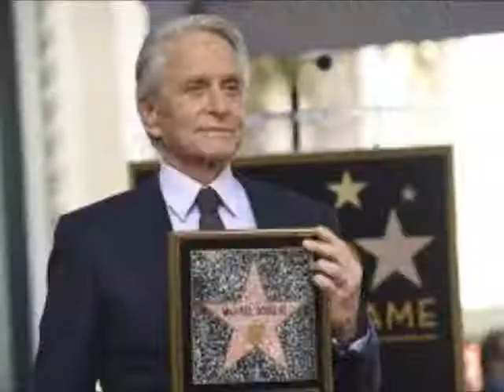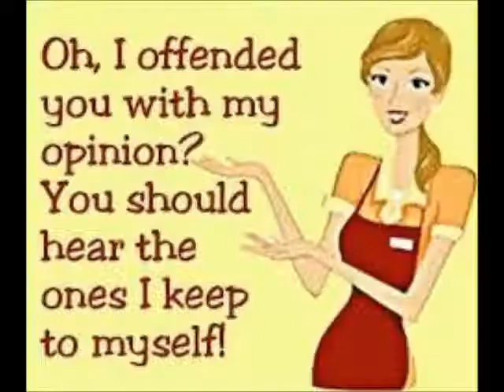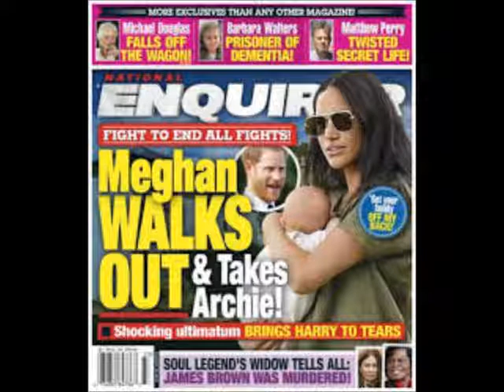Michael Douglas Falls Off The WAGON Review